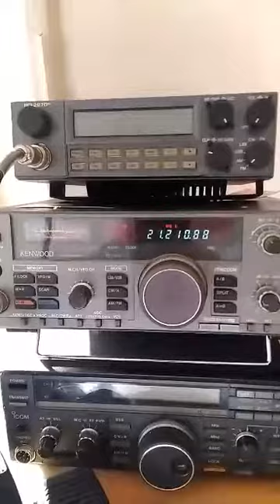RO22NY 🇷🇺 Sirtel Santiago 1200Dx. christmas activation 2021 weekend Dx 73"s bye